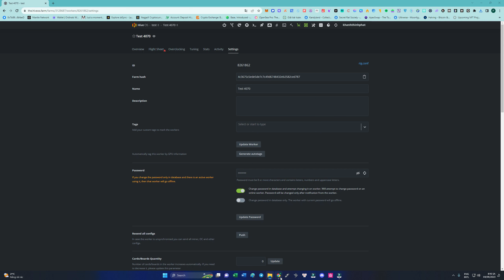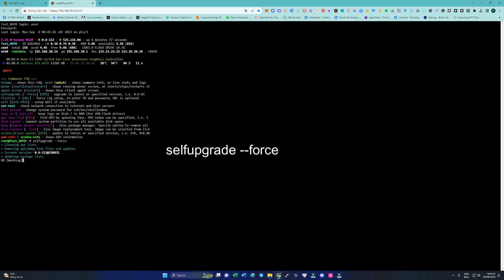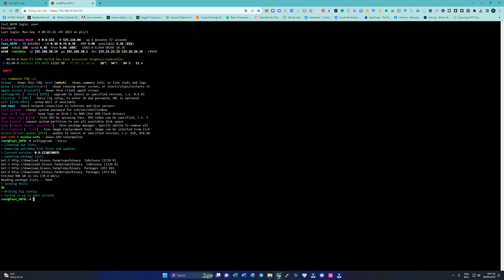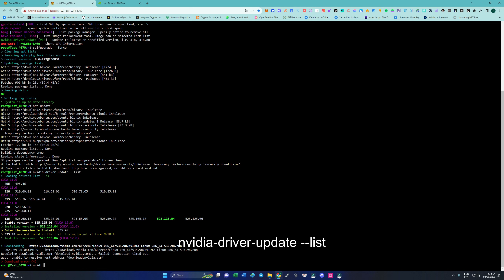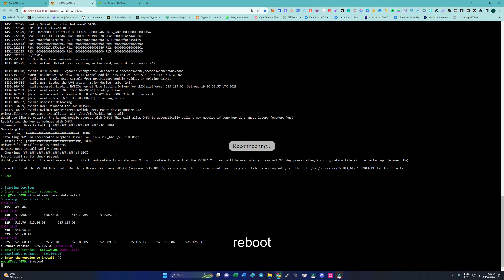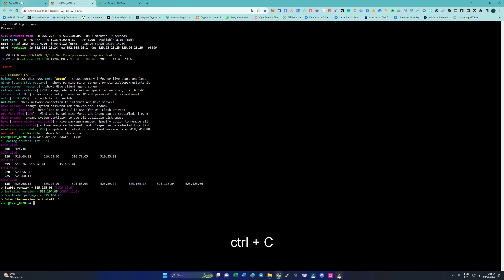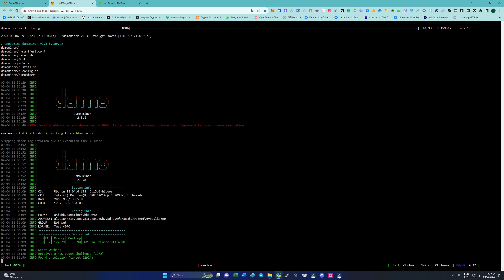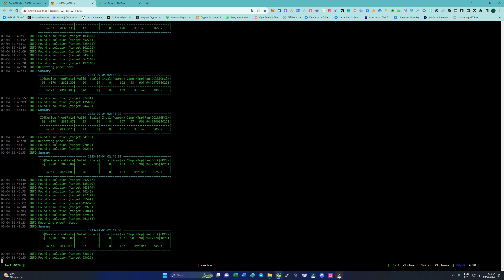Phần 4 - Cấu hình máy đào ( phần cuối )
Sử dụng các lệnh cơ bản để cài đặt update phần cho máy đào
- update hiveOS
- cập nhật driver

Các câu lệnh cần dùng:
1 - selfupgrade --force
2 - apt update
3 - nvidia-driver-update --list
4 - reboot